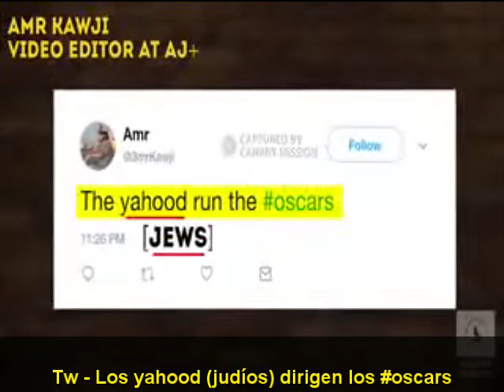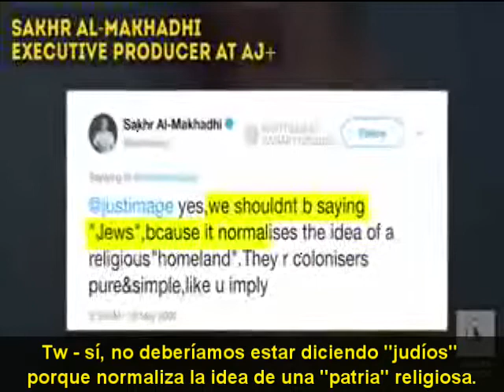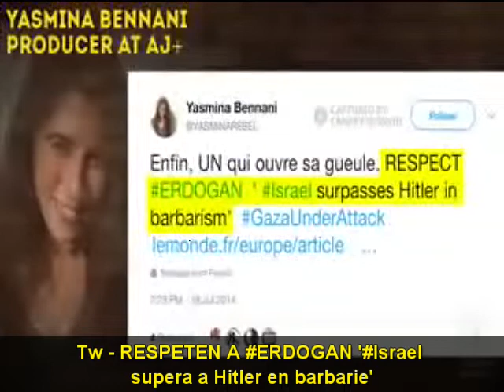¿Quiénes están detrás de la plataforma antisemita AJ+?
Se presentan como progresistas y morales pero detrás de AJ esta la qatarí Al-Jazeera y los que escriben y producen allí son profundos y recalcitrantes radicales… véanlo por ustedes mismos…